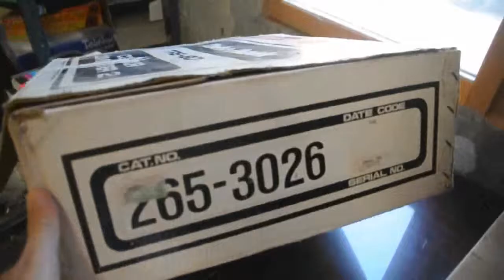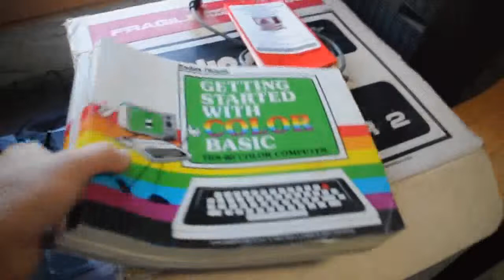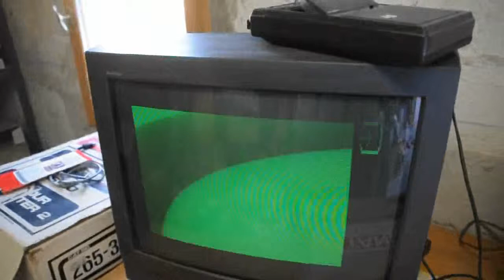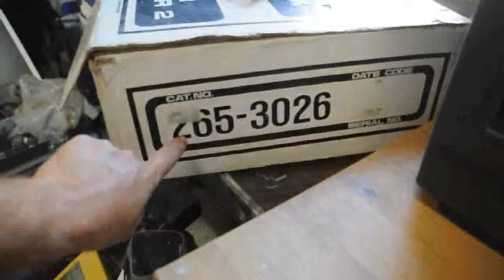VINTAGE COMPUTER TANDY TRS 80 COLOR COMPUTER 2/4